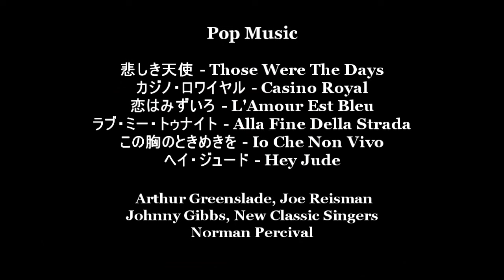LPレコードでポップ音楽 ”悲しき天使” ”恋はみずいろ” 他 全６曲 - Pop Music "Those Were The Days" "L'Amour Est Bleu" - VINYL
悲しき天使 - Those Were The Days (0:00) カジノ・ロワイヤル - Casino Royal (2:46)
恋はみずいろ - L'Amour Est Bleu (5:09) ラブ・ミー・トゥナイト - Alla Fine Della Strada (7:42)
この胸のときめきを - Io Che Non Vivo (10:50) ヘイ・ジュード - Hey Jude (13:18)

Track 1. (0:00) アーサー・グリーンスレード楽団 -  Arthur Greenslade
Track 2. (2:46) ジョー・ライスマン楽団 -  Joe Reisman
Track 3. (5:09) ジョニー・ギブス楽団 - Johnny Gibbs
Track 4. (7:42) ニュー・クラシック・シンガーズ - New Classic Singers
Track 5. (10:50) ノーマン・パーシヴァル楽団 - Norman Percival
Track 6. (13:18) ジョー・ライスマン楽団 -  Joe Reisman

Screen Music / Reader's Digest - [ Vinyl record ]
世界のゴールデン・ポップス 120 - Vol.1 ”恋はみずいろ”
18S-1 - 日本ビクター株式会社 / リーダーズ・ダイジェスト

Stylus : V-15 /Type III (SHURE)